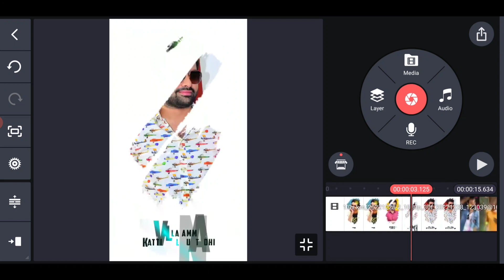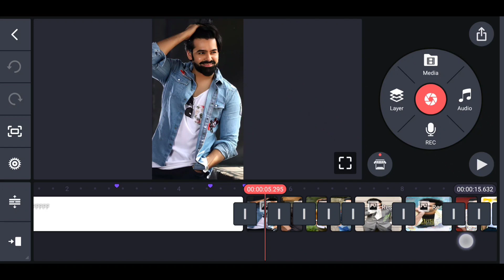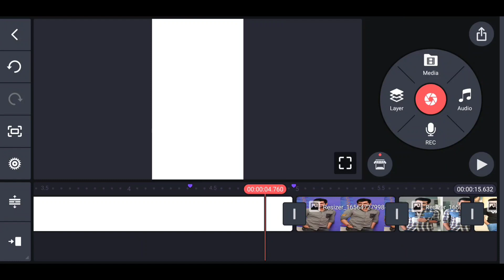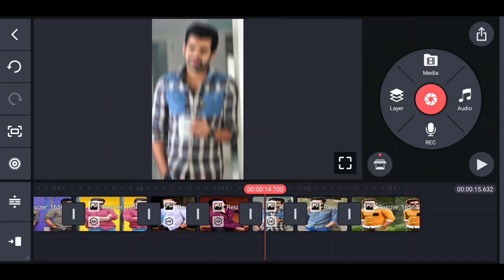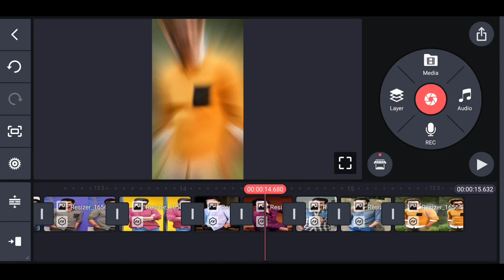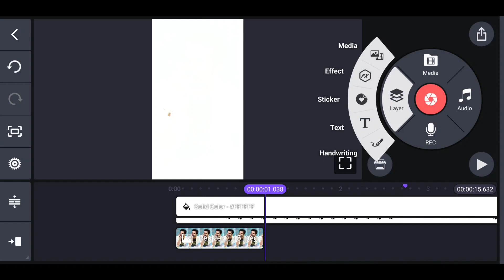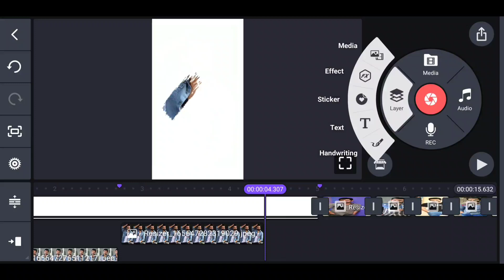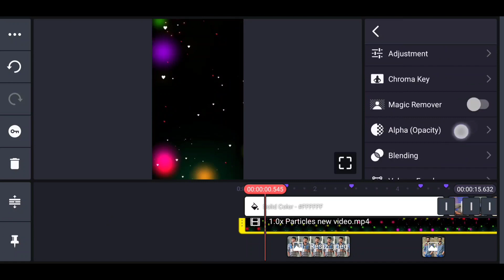Trending Full Screen Boys Romantic BGM Editing in Telugu Kinemaster Boys Attitude WhatsApp Status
Trending Full Screen Boys Romantic BGM Editing in Telugu Kinemaster Boys Attitude WhatsApp Status Editing